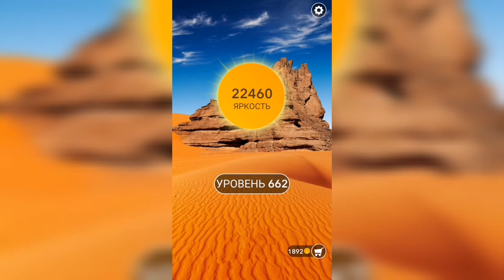Word / Слово Крест: Поиск русского кроссворда / Уровень 662